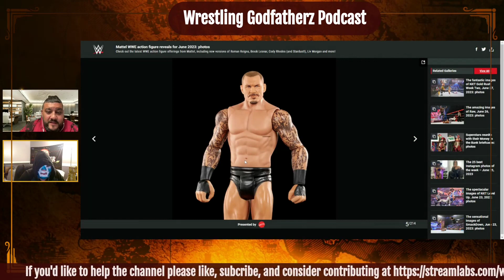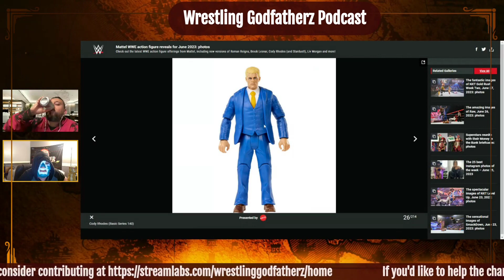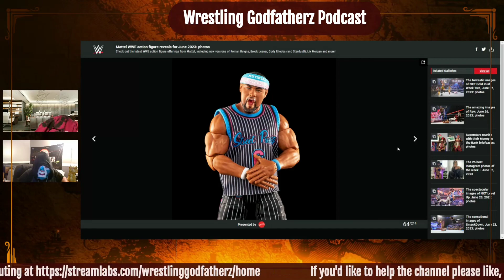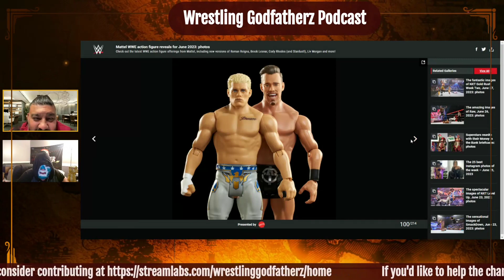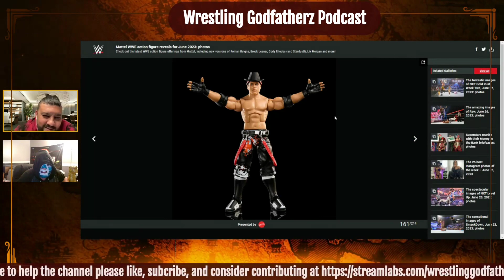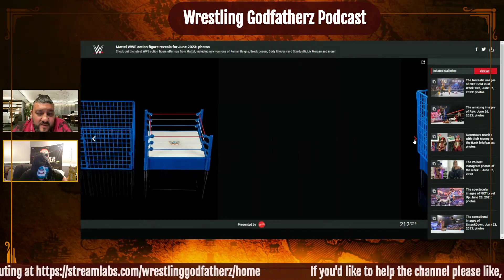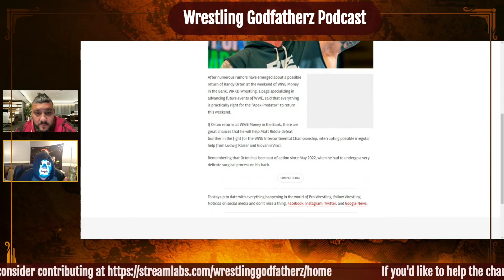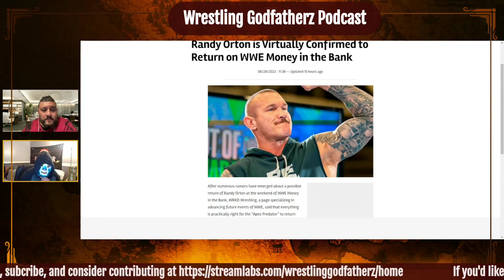Wrestling Godfatherz Podcast Ep.15: Randy Orton, WWE Toys, Aliens, and 1K Subscribers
In this episode, we talk about Randy Orton's possible return. A new WWE Toy line and some Alien Stories!